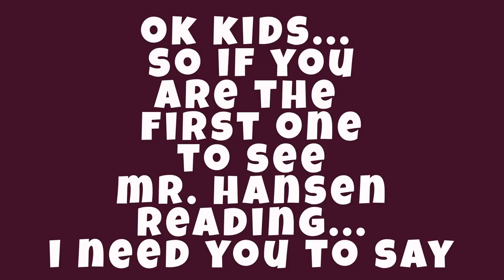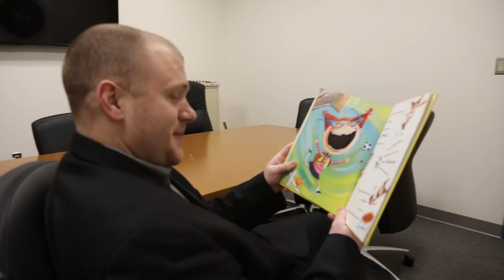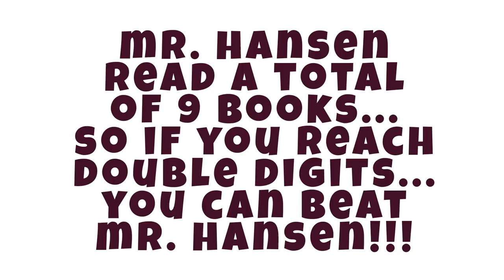Sidney CSD presents "Where Is Mr Hansen Reading?"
Filmed by Big Drew Grafix.